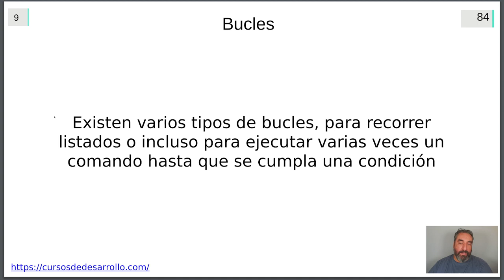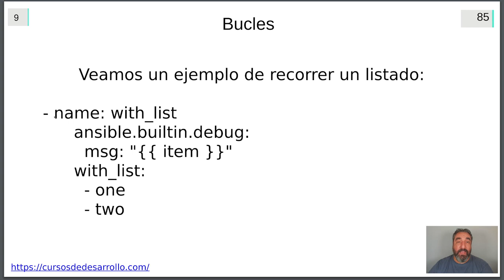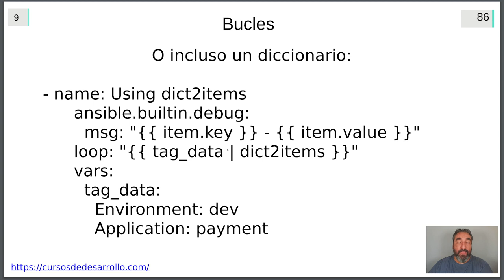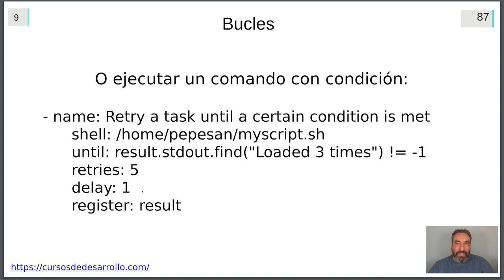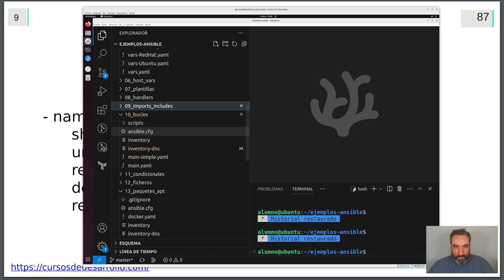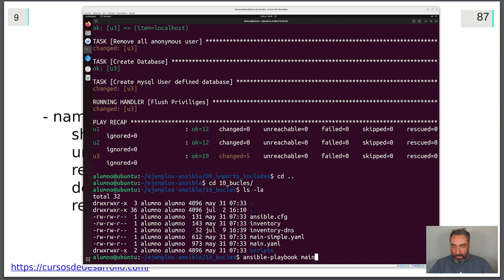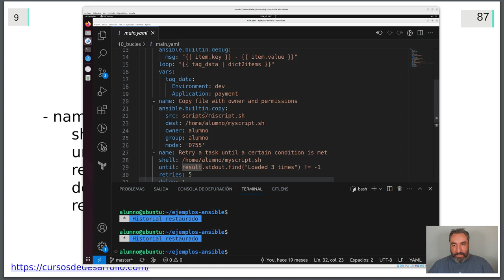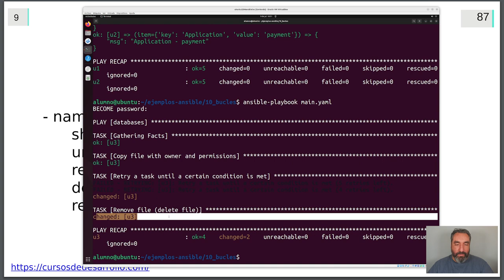Bucles #24 - Curso de Ansible - Cursos de Desarrollo